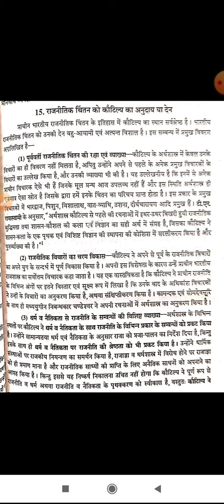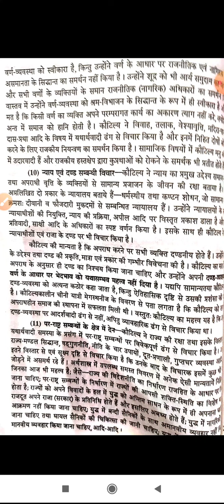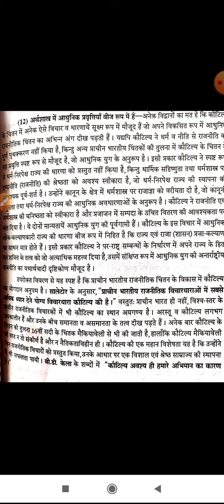राज चिंतन को कौटिल्य की देन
Class:-B.A PART-1
Paper & Paper Name:-2ND (INDIAN THINKERS)
Topic :-राज  चिंतन को कौटिल्य की देन